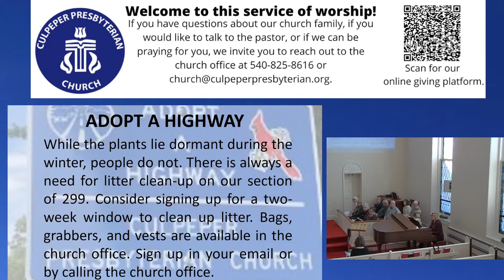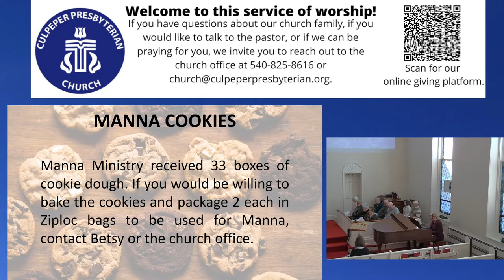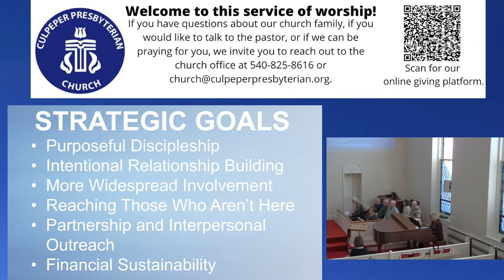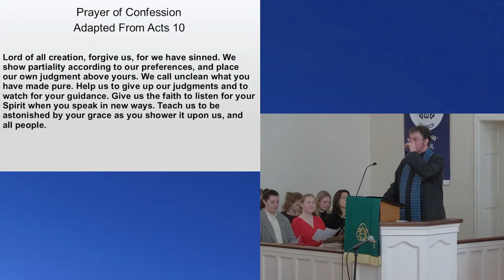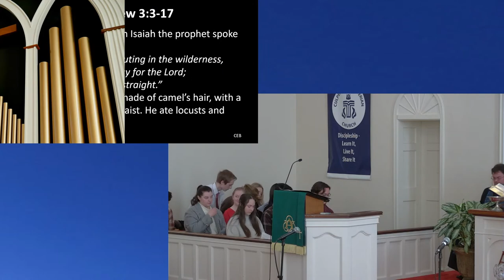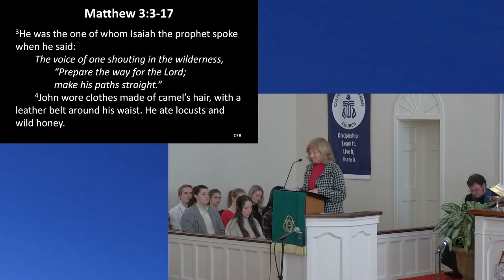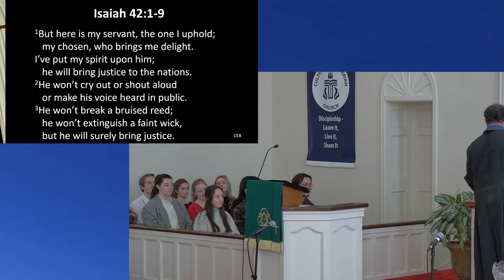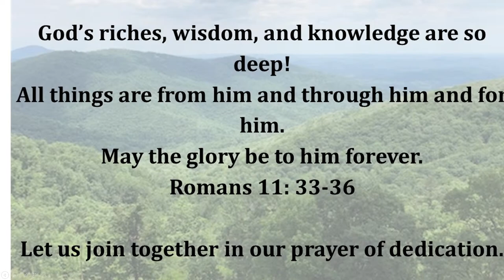Worship Service- January 15, 2023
Thank you for joining us for our service of worship! We are glad you are with us!